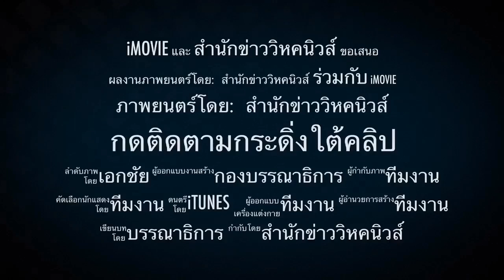3680 จ่อส่งผู้ร้ายข้ามแดน !! ฮาคีม นักบอลบาห์เรน รอศาลชี้